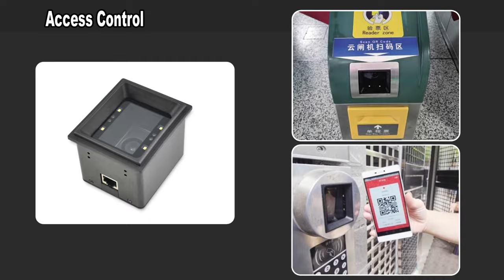Rakinda RD4500R 1D 2D Barcode Reader Scanner Module for Turnstile or Kiosk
Our RD4500R model 2d barcode scanner reading close-range printed or screen QR code very fast.It reads close printed or screen barcodes with 5 to 10mil precision.The RD4500R fixed mount barcode scanner has a interface is USB or RS232.Rakinda manufactures multiple models qr code scanner module.